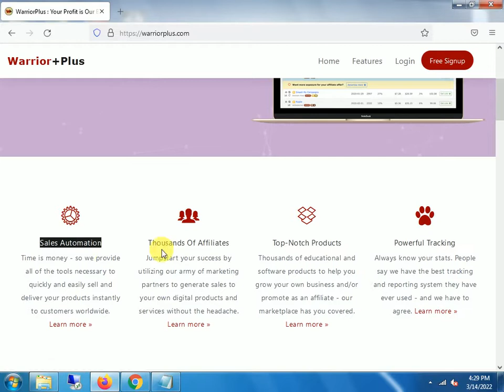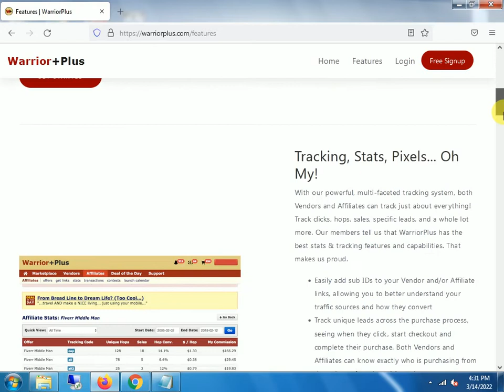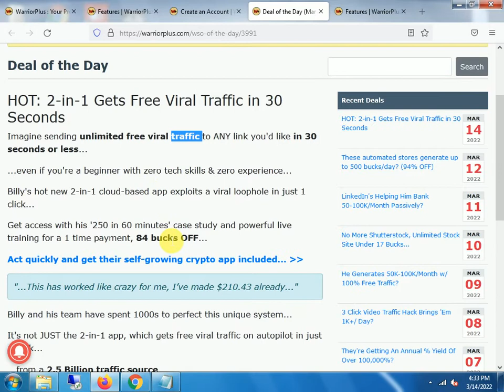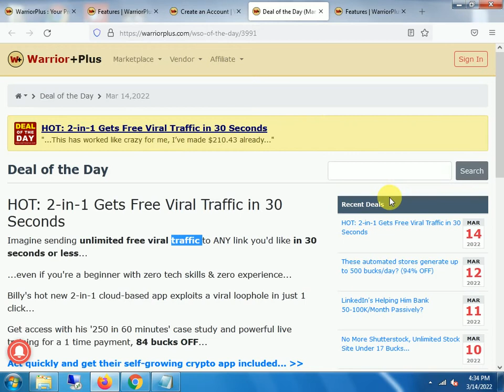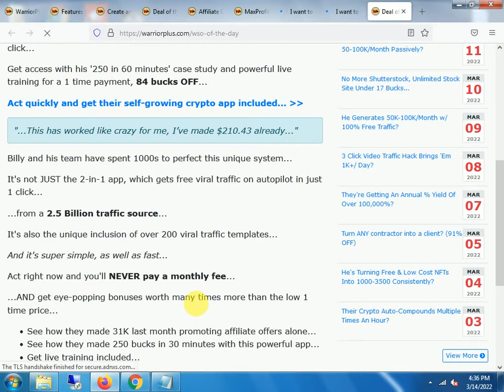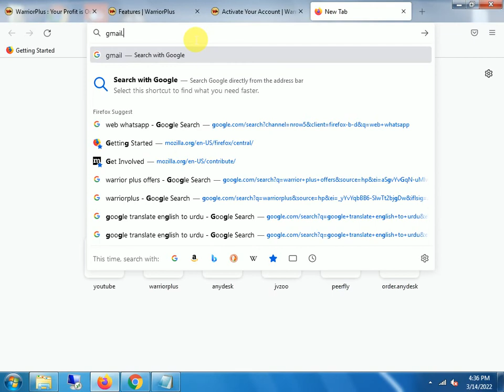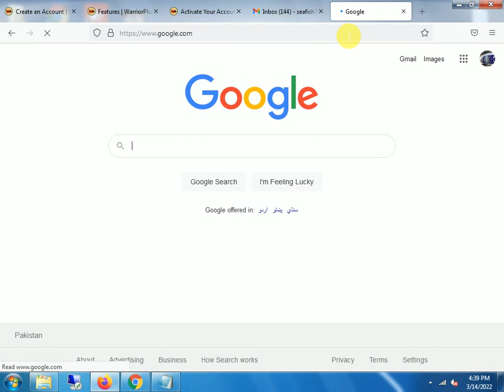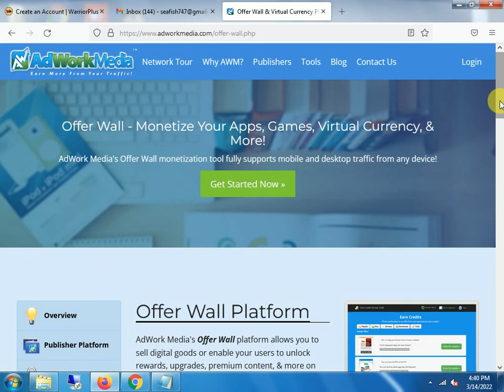How To Make Money Online By Just Promote Affiliate offers 2022